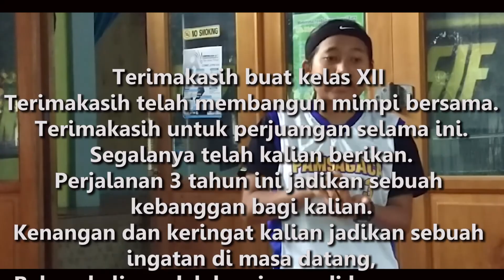FAREWELL FUN GAMES-PEMAIN BOLA BASKET KELAS XII SMKN 1 MALANG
video ini sebagai bentuk apresiasi, penghormatan dan ucapan terimakasih kepada para pemain kelas XII. Terima kasih terhadap segala waktu, tenaga, keringat, support untuk tim bola Basket SMKN 1 Malang. Tanpa kalian, tidak ada tim bola basket SMKN 1 malang saat ini. Terus berjuang untuk masa depan kalian nanti. Sukses selalu. Jangan lupa main basket ya...

terimakasih untuk tim bola basket SMKN 2 Malang yang bersedia latih tanding bersama kami(24 februari 2018).

kamera: smartphone xiomi MI 4C
Back sound: GAC (Gamaliél Audrey Cantika) - Berlari Tanpa Kaki